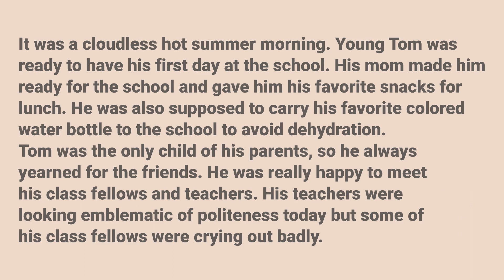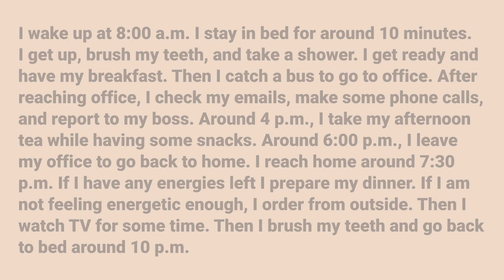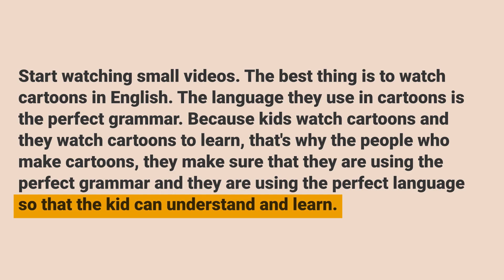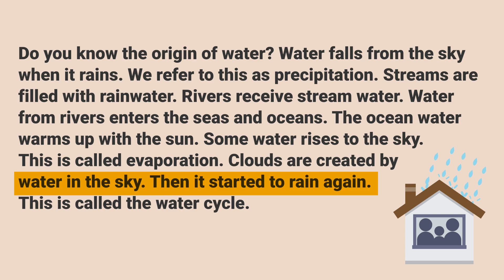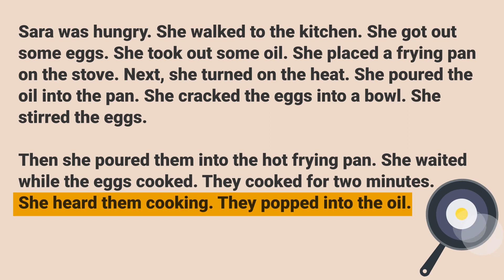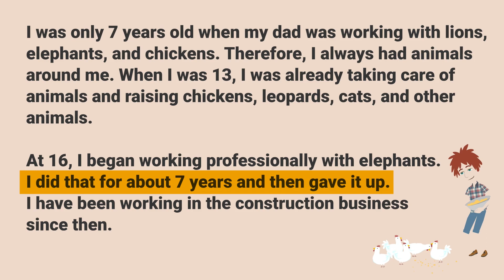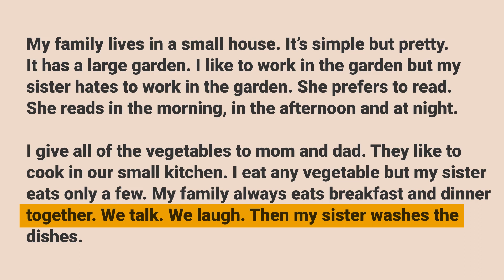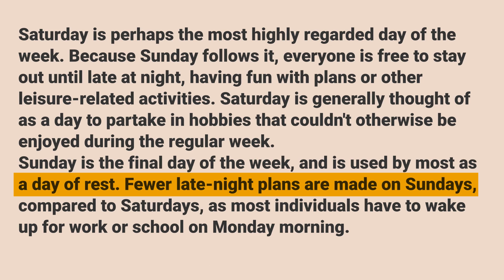Improve your English - Improve your pronunciation in English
In this video, I'm teaching you how to improve your English reading by reading a short story. By practicing regularly, you'll be able to improve your pronunciation and fluency in English. Reading practice is one of the best ways to improve your English pronunciation. In this video, I'll teach you how to practice your reading skills by reading a short story. By doing this, you'll be able to improve your fluency and pronunciation in English.